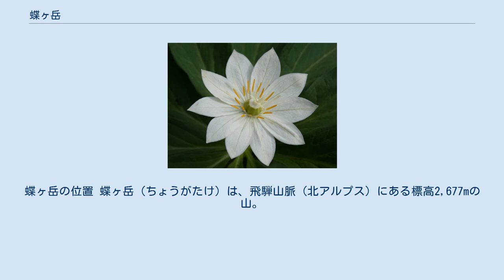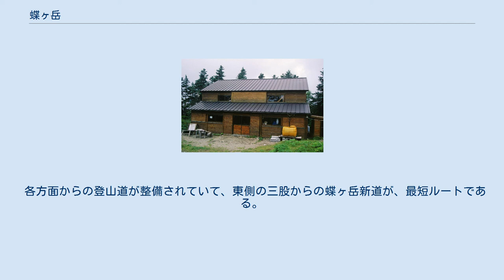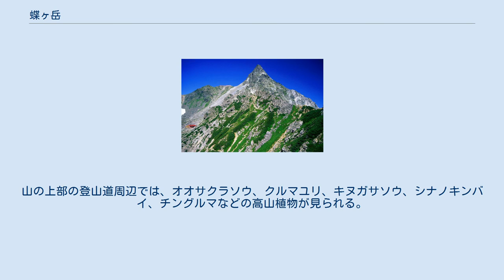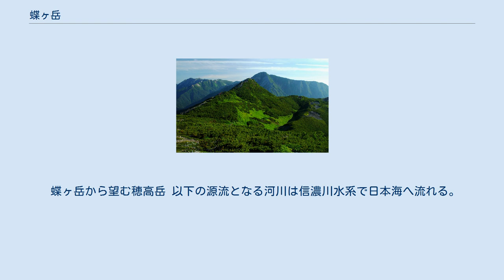蝶ヶ岳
蝶ヶ岳の位置 蝶ヶ岳（ちょうがたけ）は、飛騨山脈（北アルプス）にある標高2,677mの山。
常念山脈の稜線上、常念岳の南にあり、山体すべてが長野県に属する。
中部山岳国立公園内にある。
 蝶槍の南に三等三角点（標高2,664.32m、点名は蝶ヶ岳）があり、長塀ノ頭が最高点（標高2,677m）である。
1990年（平成2年）頃に、蝶ヶ岳の山頂は前者から後者と解釈するように変わったとされている。
 山体はなだらかで、蝶ヶ池、妖精ノ池などの湖沼が点在する。
稜線は、二重稜線となっている。
この二重稜線が積雪に大きく関与するため、高山植物の分布に影響を与えている。
山頂付近は、森林限界のハイマツ帯で、ライチョウの生息地となっている。
 蝶ヶ岳山頂部の雪形 ミヤマモンキチョウ キヌガサソウ 1640年代（正保）の絵図に蝶ヶ岳の山名の表記があった。
 5月下旬から6月上旬頃に、蝶ヶ岳山直下南側の稜線付近に白い羽根のチョウの雪形が現れる。
安曇野（安曇野市豊科付近）から見えるこの雪形を農耕の目安としていた。
山名の由来はこの雪形に由来している。
また5月下旬頃に、蝶ヶ岳の三角点の付近の稜線付近に「黒い蝶」の雪形が見られる。
山岳写真家の田淵行男は『山の紋章・雪形』で、この白い蝶をミヤマモンキチョウに例えた。
 各方面からの登山道が整備されていて、東側の三股からの蝶ヶ岳新道が、最短ルートである。
山の上部の登山道周辺では、オオサクラソウ、クルマユリ、キヌガサソウ、シナノキンバイ、チングルマなどの高山植物が見られる。
山頂付近の稜線や常念岳の北側の常念乗越付近などでは、ミヤマモンキチョウ、ベニヒカゲなどの高山蝶が飛び交っている 。
 常念山脈縦走路 上高地側 安曇野側 山頂直下に北側には、山小屋の蝶ヶ岳ヒュッテとそのキャンプ指定地があり、周辺の登山ルート上に複数の山小屋がある。
 蝶ヶ岳ヒュッテと槍ヶ岳 飛騨山脈南部の常念山脈のほぼ中央部にある。
蝶ヶ岳の三角点北側の小ピークの岩峰は蝶槍と呼ばれている。
西側に梓川を挟んで遮るものがなく、穂高岳と槍ヶ岳の山並みを眺める絶好の展望台となっている。
また山頂付近からは、安曇野、浅間山、富士山、南アルプスなどを望むことができる。
 蝶ヶ岳から望む穂高岳 以下の源流となる河川は信濃川水系で日本海へ流れる。
 ※ 蝶ヶ岳からの眺望を表示するには、右の [表示] をクリックしてください